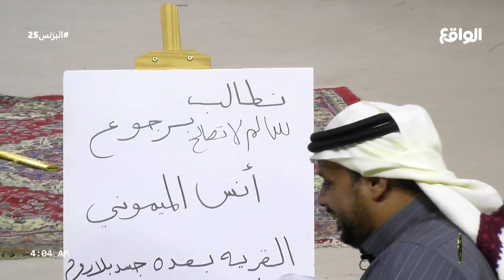مبارزات في قرية البزنس | تمثيلية المتسابقين (البزنس25)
تابعنا على شبكات التواصل الإجتماعي:
ــــــــــــــــــــــــــــــــــــــــــــــــــــــــــــــــــ